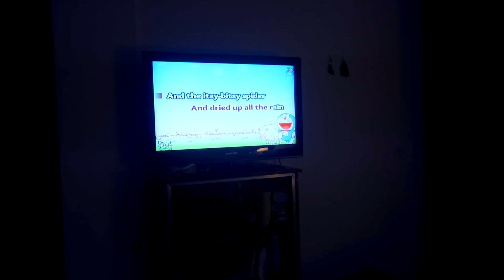How we celebrate Christmas as a small family in the Philippines | Christmas Day Vlog by Mommy Ruth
TIMESTAMPS:
0:00 - Intro
0:58 - Day in the life of a mom/ business mom
1:46 - BTS water-based humidifiers
2:33 - Christmas activity idea for kids
3:45 - BBQ + icing making
4:24 - DIY GIngerbread house ng mga kids
10:29 - Anong handa namin for Noche Buena?
14:55 - Karaoke time, Christmas Tree + my Christmas OOTD

Previous Vlog:

Items seen in the video:

Polygel Acrylic Nail Set - dm me to order @mommyruthph

Others:
Hard Drive:

Others:
Hard Drive:

100% my own HONEST REVIEW and opinion about products including partnerships with brands.